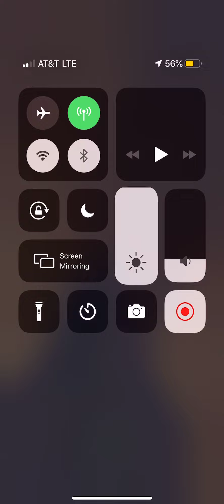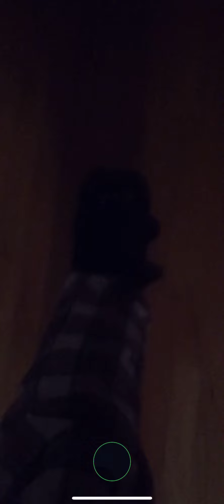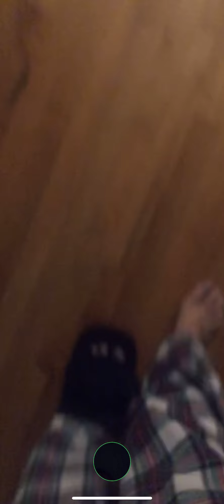My friend FaceTime me with her in aircast boot